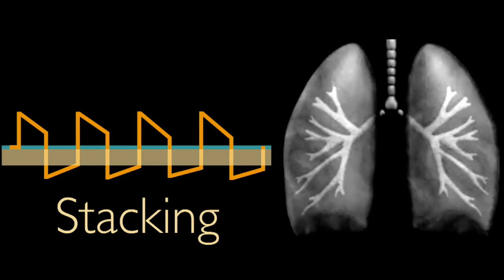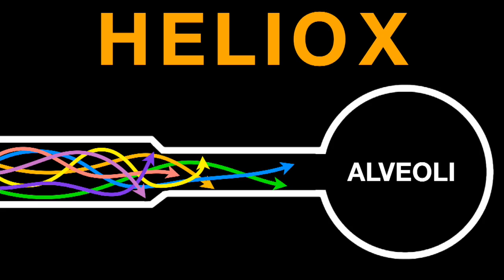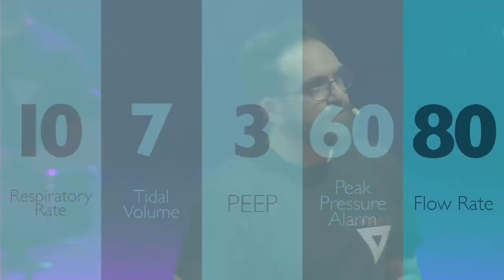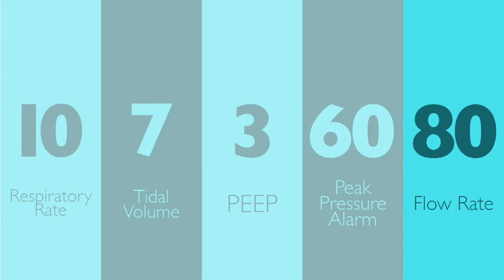Severe Asthma (How to not kill an asthmatic)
An asthmatic who is hemodynamic compromised, can be killed instantly. This distinguishes these asthmatics from the standard asthmatic and how these patients are treated will make a huge difference to the outcome.

Haney Mallemat recounts a story of an asthmatic who minutes after he was intubated, became bradycardic, hypertensive and coded. Haney discusses how breath stacking is what kills the asthmatic patient and how we can best avoid this happening to ultimately save lives.